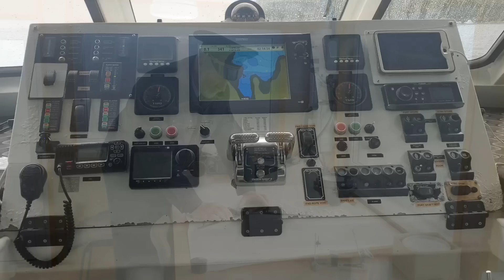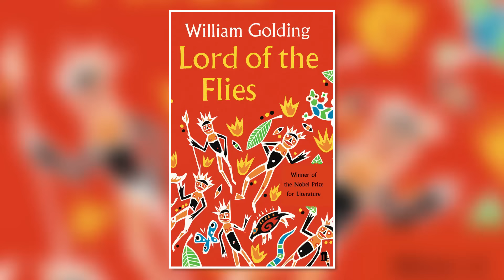La Impresionante Historia De Estos Adolescentes Naufragos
No creerás esta impresionante historia de estos niños que quedaron naufragos en una isla desierta.